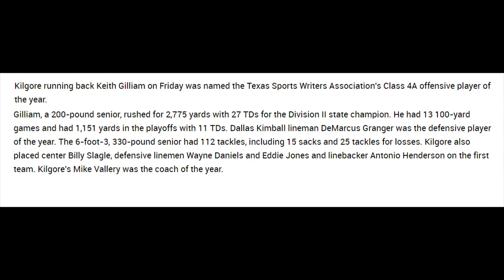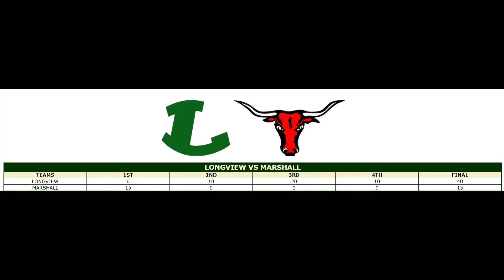What would happen if Longview and Kilgore met in 2004?